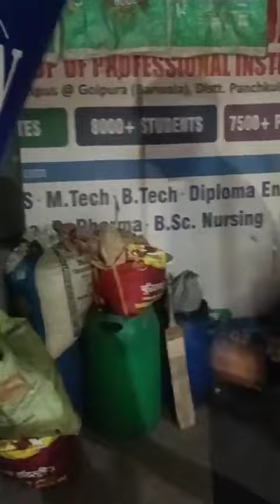Aam Jehe Munde hi jo